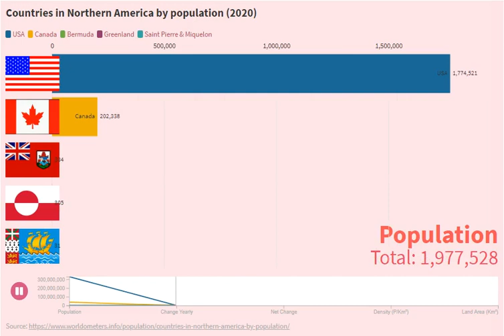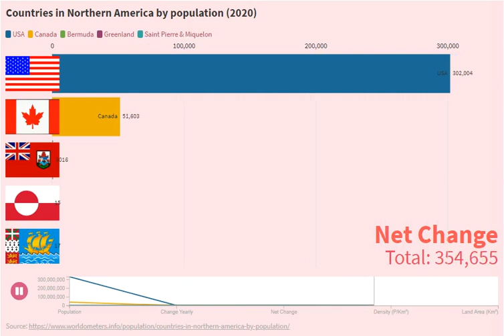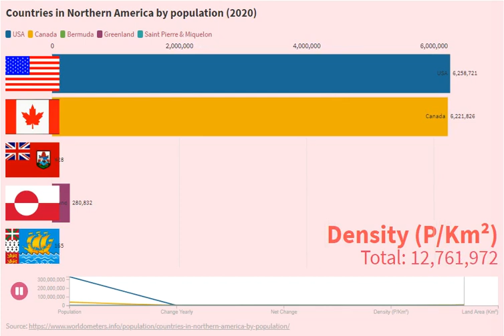Countries In Northern America By Population 2020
Country  Population
United States  331,002,651
Canada  37,742,154
Bermuda  62,278
Greenland  56,770
Saint Pierre & Miquelon  5,794